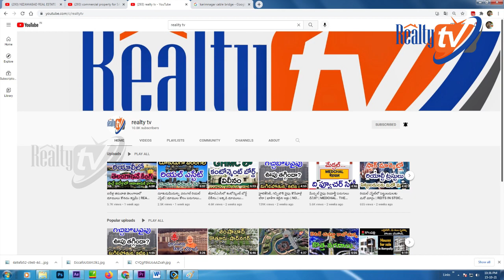ఇల్లు కొనేముందు అనుకోని ఖర్చులు | ఇంటి కొనుగోలుకు ముందు పెట్టాల్సిన ఖర్చులేంటి? HOME BUYING EXPENSES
ఇల్లు కట్టిచూడు, పెళ్లి చేసి చూడు అన్నారు పెద్దలు. ఇప్పుడు మంచి ఇల్లు కొనుక్కోవడం కూడా అంత పెద్ద పనే. ఎవరో చెప్పారని, తక్కువ ధరకు దొరకుతోందని, ఆఫర్లు ఇచ్చారని ఇల్లు కొనుక్కుంటే తరువాత ఇబ్బంది పడాల్సి రావొచ్చు. అందుకే, ఇల్లు కొనేముందు సవాలక్ష అనుమానాలను తీర్చేసుకోవాలి. ముఖ్యంగా ఇంటికి ఎంత ఖర్చు పెట్టాలి, ఎక్కడెక్క ఎంత ఖర్చు చేయాలనే దానిపైనా అవగాహన ఉండాలి. దానికోసమే ఈ వీడియో.